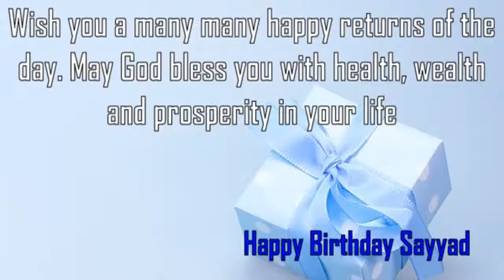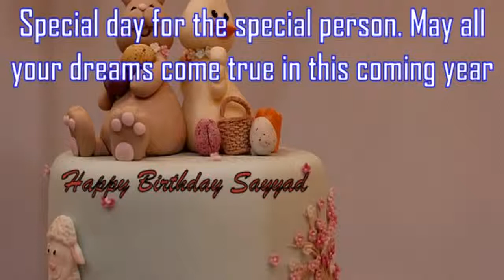Happy Birthday Sayyad Image Wishes✔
Happy Birthday Sayyad Images. Send Personalized happy birthday wishes to Sayyad in 1 min by visiting
GreetName has thousands of image templates to choose from based on gender, age, and relationship. Pick the best image template. Enter Your Name and click 'Generate Personalized Image' button. You can share Sayyad picture birthday wishes to any social network such as Facebook status, Whatsapp status, Instagram, Twitter, Google+, etc